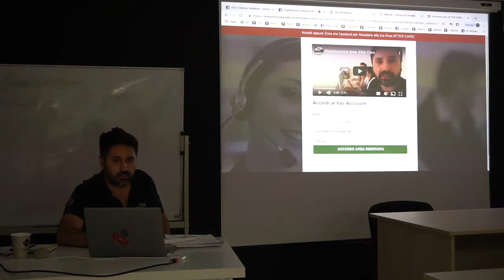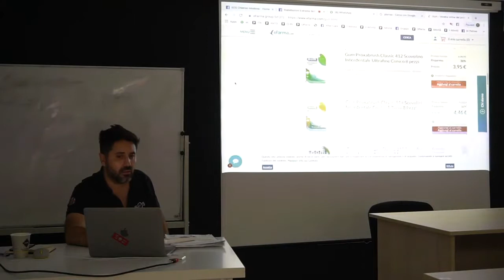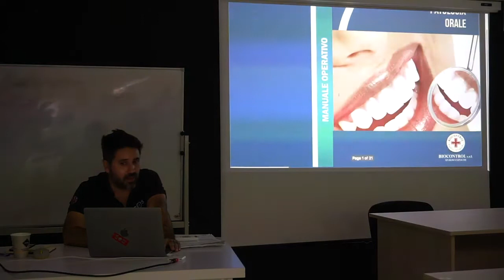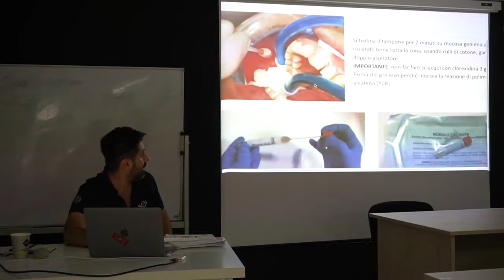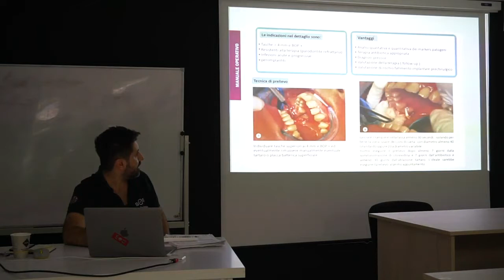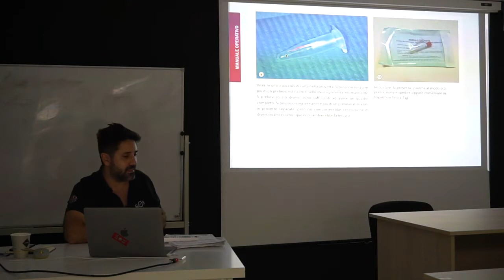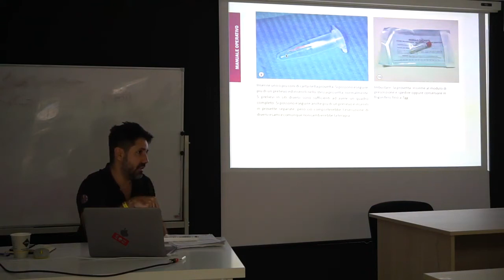Qual è il miglior modo per curare la parodontite? | Denti fissi su impianti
Qual è il miglior modo per curare la parodontite (Piorrea)? Purtroppo la parodontite è una condizione spesso agevolata anche dalla genetica di una persona.

In buona sostanza la chiave per sbarazzarsi (o quantomeno mitigare tantissimo) il problema della parodontite è cambiare il microclima batterico della bocca.

Per i casi di cui ci occupiamo noi di SOS Turismo Dentale questo spesso comporta l'eliminazione delle poche radici malate rimaste in bocca - per poi procedere ad un intervento tipo all-on-4, all-on-6 o all-on-8.

OVVIAMENTE estrarre le radici restanti non è la giusta soluzione se queste radici sono ancora sane, in quel caso ovviamente bisognerà agire meno drasticamente data la minor gravità del problema - salvando così le radici. Non è però questo il caso tipico qui presso SOS Turismo Dentale.

Ti spiego più in dettaglio all'interno del video.